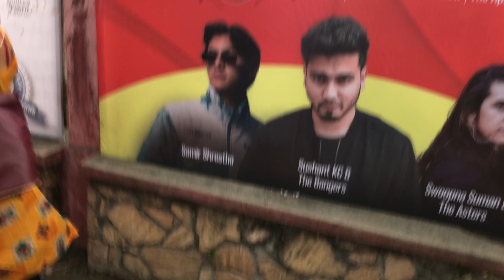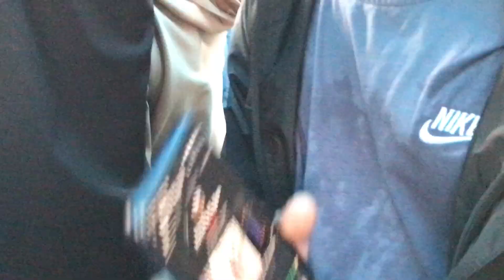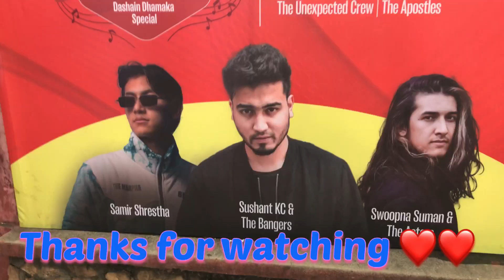DARAZ KO FREE MAHOTSAB MA HILO NAI HILO BHAYO😓😓 // MUSICAL VLOG🤗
Hello guys…
  I hope you enjoyed this musical vlog..